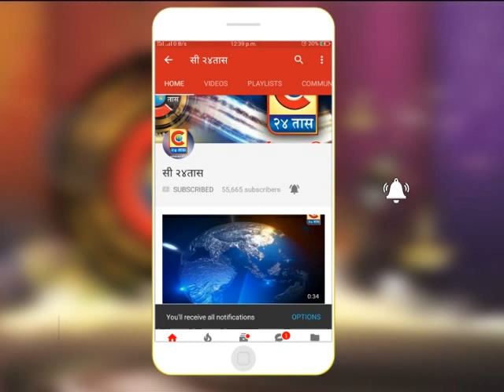अहमदनगर - विकास मंडळाची वार्षिक सर्वसाधारण सभा रद्द करावी अशी मागणी